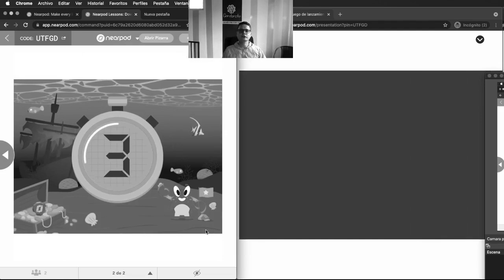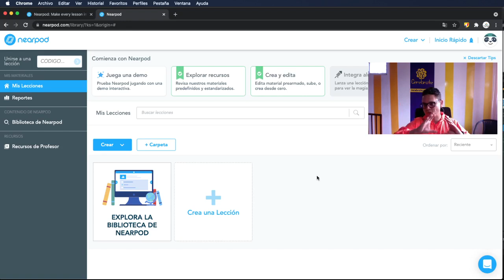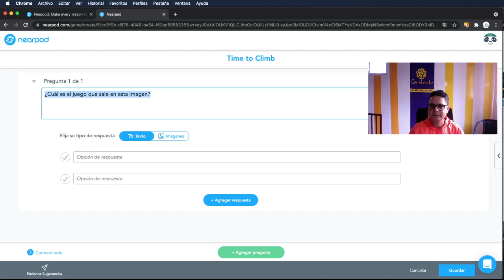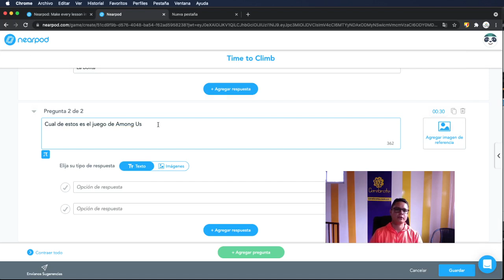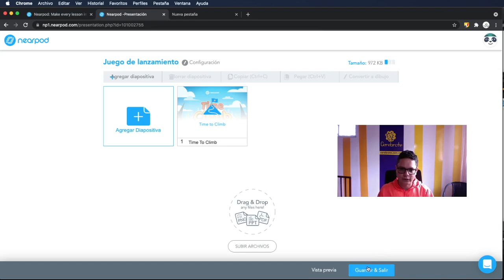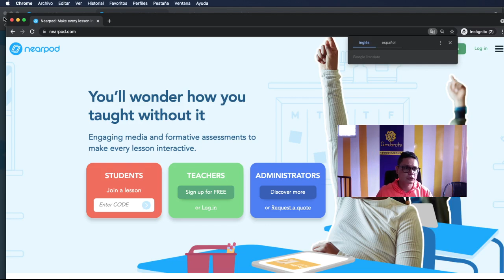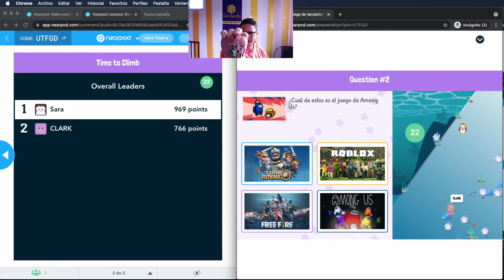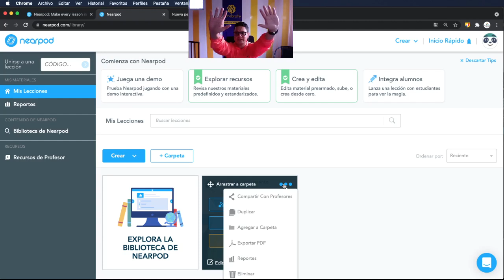Como hacer un juego de escalar para niños con Nearpod en clases de colegio virtuales o híbridas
Nuestro curso es este y se lanza el 19 de junio
Somos Cerebrote y estamos felices con nuestra comunidad, este juego de escalada de Nearpod se compone de varias cosas:
00:00 Muestra rápida del juego de escalada en Nearpod
03:05 Área de trabajo de Nearpod
04:52 Cómo se hace el juego de escalada en Nearpod
13:47 Cómo se juega el juego de escalada en clases virtuales o híbridas de Nearpod
19:20 Cómo se lanza en línea el juego de escalada en clase de colegio
Hoy el profesor Luis Fernando nos hizo un tutorial de Nearpod en español.